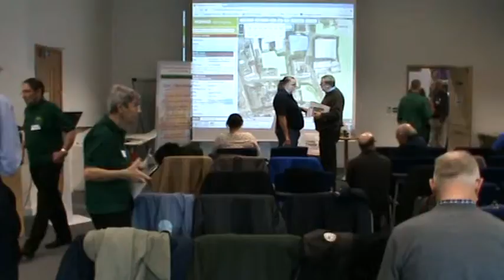East Midlands NFPGS Conference 4